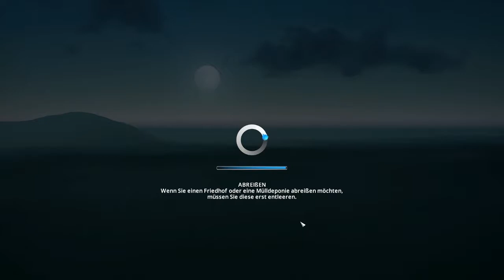Cities Skylines Staffel 2 -|001| - Eine neue Stadt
Erste Folge der neuen alten Reihe!

• Über das Spiel:

- Cities Skylines
- Erschienen -- 10. März 2015

Eine Städtebausimulation wie sie sein sollte.